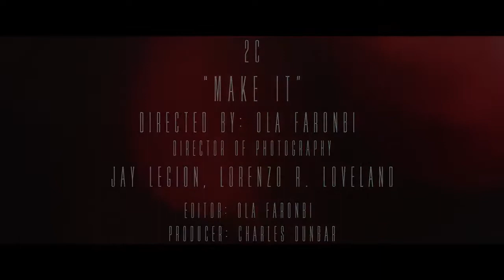2C MAKE IT Official Music Video